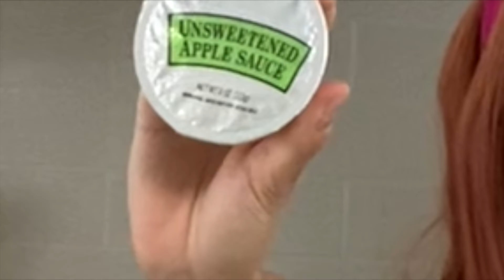NAKED BRUNCH - Episode 8.2 with Niko & Grayson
Sunday is here and so is part duex of Naked Brunch with Niko & Grayson! They might be a fake couple, but I really like them, even though they tried to leave halfway through and Niko has no idea what senses are.